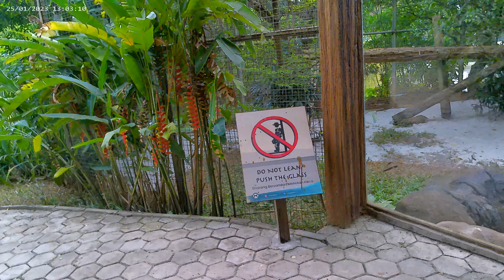Look See And Walk...(4) Faunaland....kawasan Impian Jaya Ancol Jakarta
Look See And Walk .See Faunaland Ancol Vacations can be arranged Located in the capital city area, making this tourist attraction very easy to reach. Access to this place is very easy because it is flanked by toll gates. In addition, there are many types of public transportation that can be used to get to Faunaland in Ancol.

 Interesting Things Offered by Faunaland Ancol

 Maybe Faunaland looks like a normal zoo.  However, it turns out that there are several interesting things that distinguish this Faunaland from other zoos.  Guaranteed visitors will get an unforgettable experience after visiting Faunaland.
Look See And Walk.. the area of ​​Dream Jaya Ancol DKI Jakarta...Dufan, is the first theme park developed by Ancol.  Dufan is the largest outdoor entertainment center in Indonesia that indulges visitors with Fantasy Around the World, through a variety of high-tech game rides, which are divided into several regions, namely: Indonesia, Jakarta, Asia, Europe, America, Greece, Future Legend, Saga,  Adventure, Indoor Dufan, and Cartoon World.  Dufan has been certified ISO 9001:2008 since 2009.

   Atlantis Water Adventures (AWA)
   Edit
   Atlantis Water Adventures (AWA) is the second theme park developed by Ancol and stands on an area of ​​5 hectares.  AWA is the result of the revitalization of the Ancol Water Recreation Park which will provide visitors with a water tourism adventure with 8 main pools, namely: Poseidon, Antila, Plaza Atlas, Aquarius, Octopus, Atlantean, and Kiddy Pool.

   Ocean Dream Samudra (ODS)
   Edit
   An international standard bowling sports facility with 60 bowling lanes.

   Jakarta e-Prix International Circuit
   Edit
   Main articles: Jakarta e-Prix International Circuit and Jakarta ePrix

   The Jakarta e-Prix International Circuit and Jakarta International Stadium seen from the air.

   Tens of thousands of spectators watched the action at the Formula E race at the Jakarta International E-Prix Circuit (JIEC)[3]
   The Jakarta e-Prix International Circuit is the venue for the annual race of the single-seat electric car championship, Formula E in Jakarta which was first held on 4 June 2022.

   Culinary tour
   Edit
   Restaurant and cafe facilities

   Djakarta City
   Columbus
   oceanic
   Etc.

   Hotels and Convention Centers
   Edit
   Mermaid Cottage
   Mercure Convention Centre
   Discovery Hotel
   Allianz Ecopark
   Property
   Edit
   Northland Ancol Residence
   Mediterranean Marina Ancol
   Coasta Villa
   Jaya Ancol Seafront
   Ocean Bay
   Ocean Breeze
   The Hill
   Access
   Edit
   The Ancol Dreamland Park area has two main gates, namely the East Ancol Gate and the West Ancol Gate.  This area can be accessed from Jalan RE Martadinata, Jalan Lodan Raya, and the Harbor Toll Road (exit at KM 17.8 (for the direction of Tanjung Priok/Cawang) and KM 21 (for the direction of Pluit/Soekarno-Hatta)) which are located at  south of this area.  Taman Impian Jaya Ancol can also be accessed from Jalan Gunung Sahari via the West Ancol Gate.

   Transportation
   Edit
   Bus Line
   Edit
   Transjakarta
   Edit
   Taman Impian Jaya Ancol can be accessed by the Transjakarta Corridor 5 service on the Kampung Melayu–Ancol route.  Transjakarta bus stops serving this area are:

   Ancol ini
   Transjakarta bus routes serving the Ancol Dreamland area are:

   Corridor 5 Kampung Melayu–Ancol
   Corridor 5D PGC 1–Ancol
   Central Harmoni Corridor 5H – Ancol
   Railway
   Edit

   The atmosphere of the Ancol Station platform which is located outside the Ancol Dreamland Park area
   KRL Commuter Line Lin Tanjung Priok TP There is one station, namely:

   Ancol Station